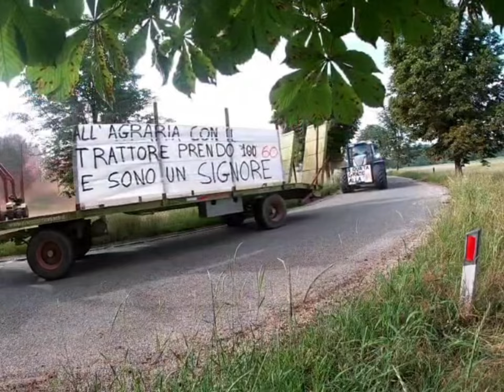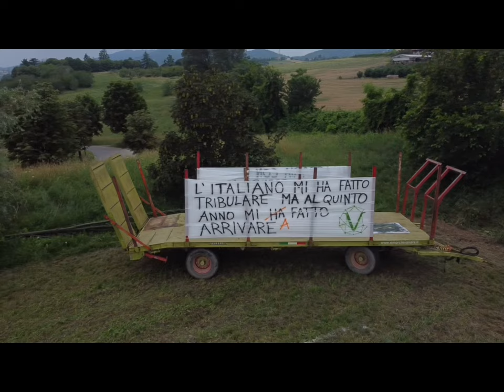Ultimo giorno di scuola🌱🌾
ultimo giorno di scuola all’ agrario 2022/2023 🚜🌾